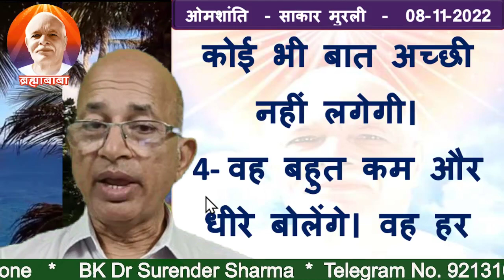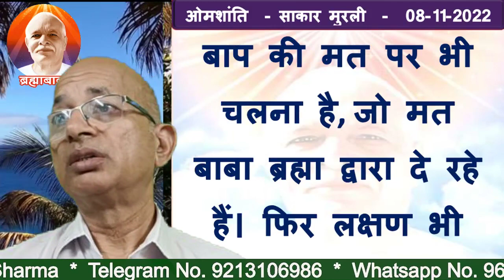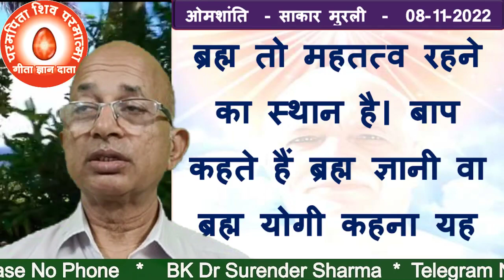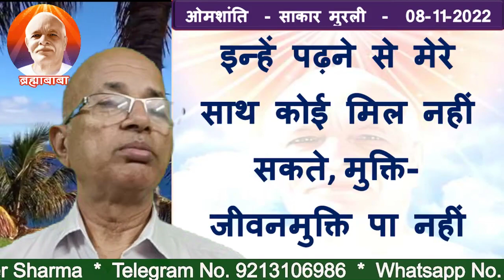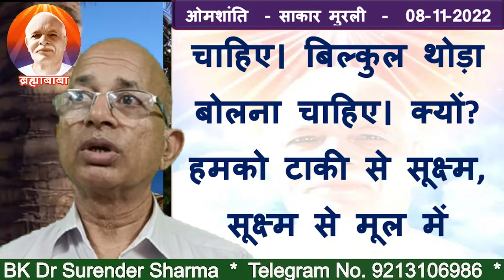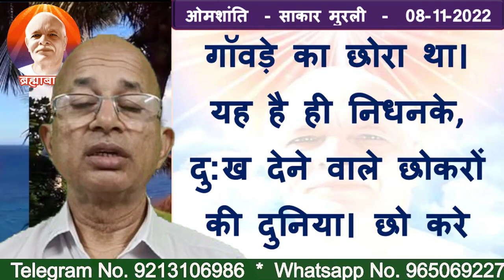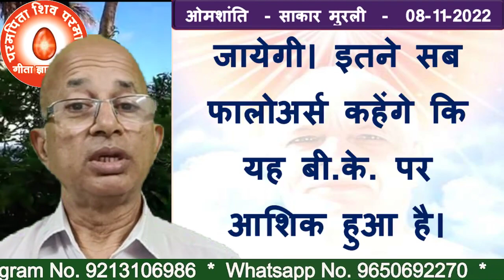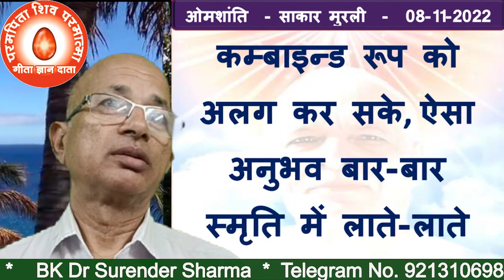08/11/2022/आज की मुरली/रंगीन बड़े बड़े अक्षरों में पढ़ें, सुने और मंथन करें/BK Dr Surender Sharma